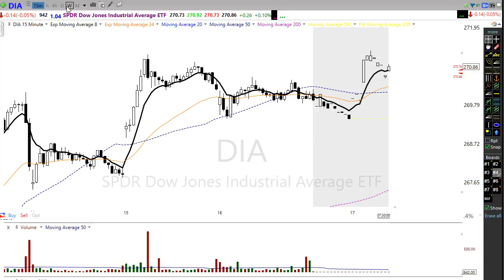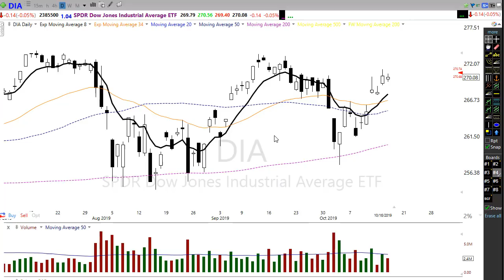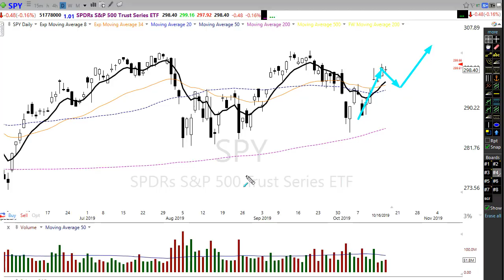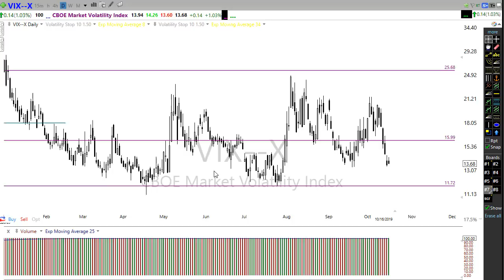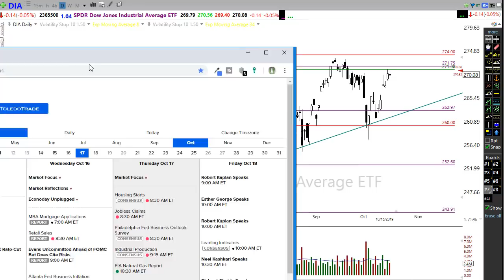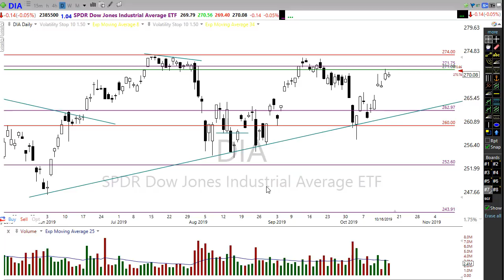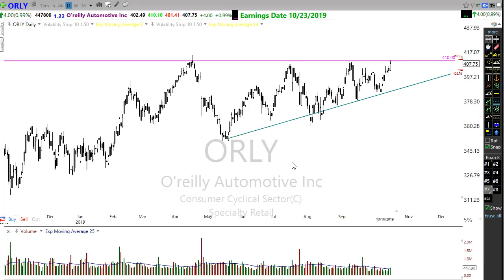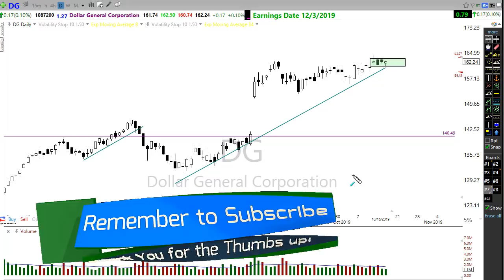Morning Market Prep | Stock & Options Trading | 10-17-19